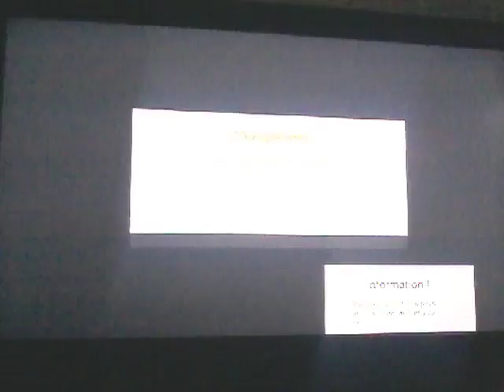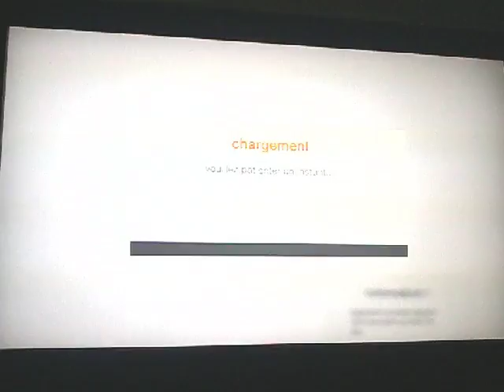sébastien loeb event ( crash de voiture 3)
salut les poto nouvelle vidéo de crash de voitures 3